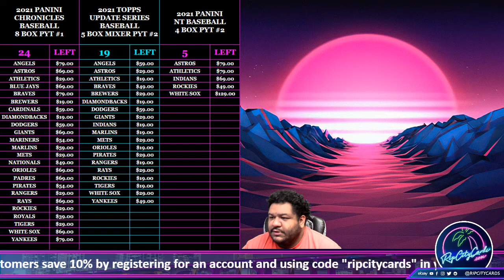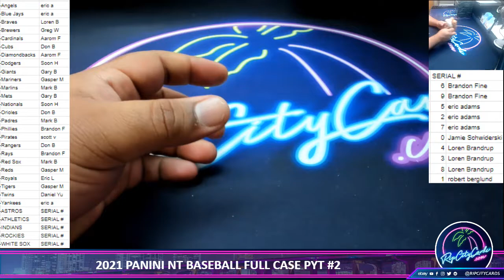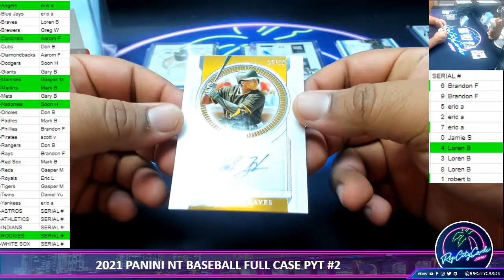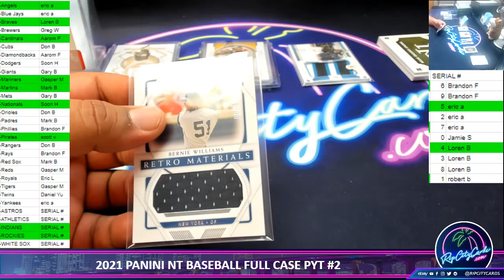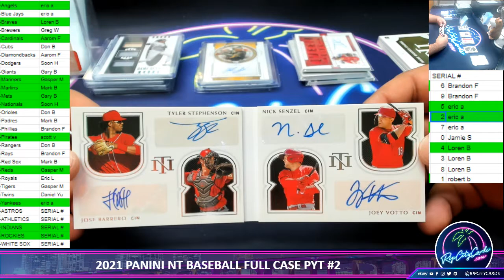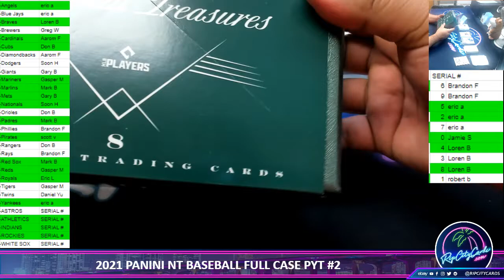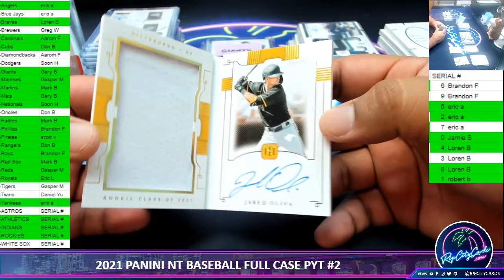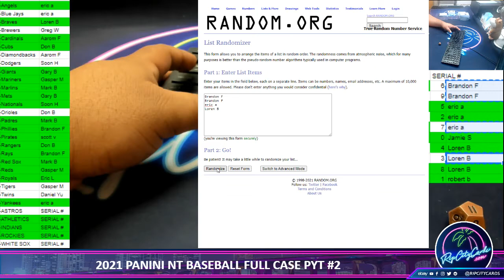2021 PANINI NATIONAL TREASURES BASEBALL 4 BOX PYT #2